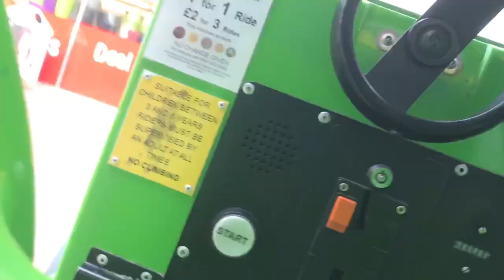Jolly Roger Bob The Builder Roley Kiddie Ride (Standard)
Ride Name: Bob The Builder Roley.
Cost Per Ride: £1 for 1 ride, £2 for 3 rides.
Duration Of Ride: 1 Minute.
Manufacturer: Jolly Roger Amusement Rides Ltd. of Skegness, United Kingdom.
Date Of Birth: 2003.
Licensed To: Keith Chapman/HIT Entertainment.
Location Of Ride: Winsford Cross Shopping Centre, Winsford, Cheshire, UK.
Filming Date: Wednesday 17th October 2018.

Description Of Ride: The second Bob The Builder kiddie ride to be released by Jolly Roger, featuring Roley The Road Roller and a fibreglass figure of Bob The Builder on the side.

Featuring the Bob The Builder theme song and 2 Roley quotes.

A video option was released a year later, in 2004.